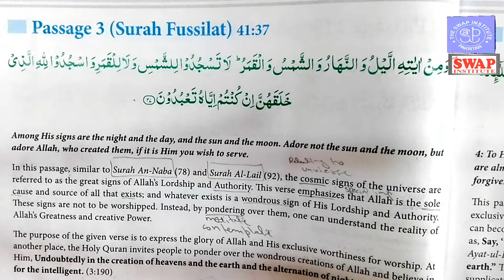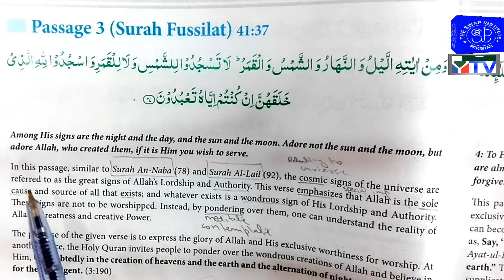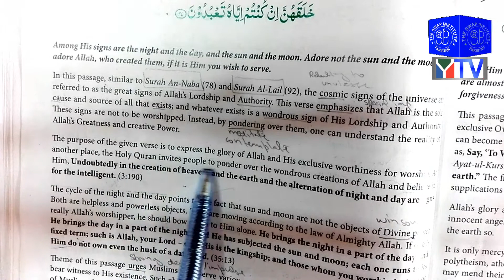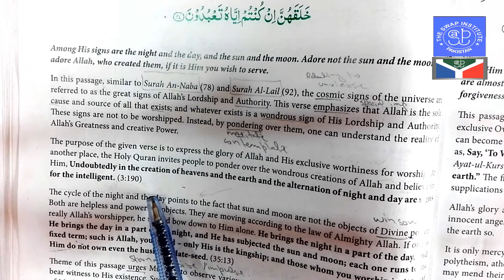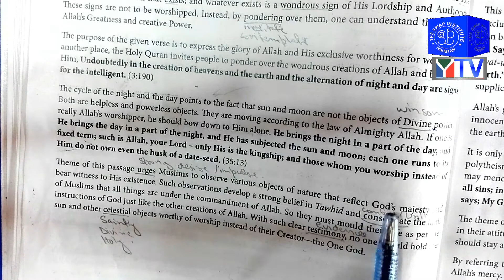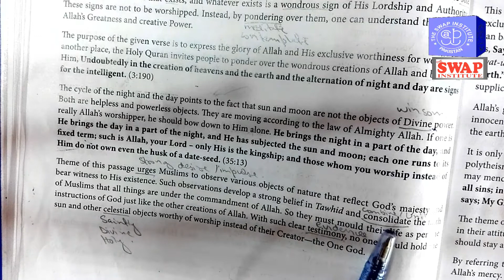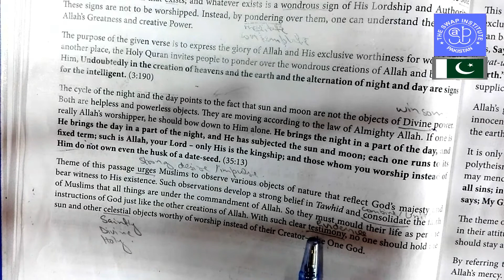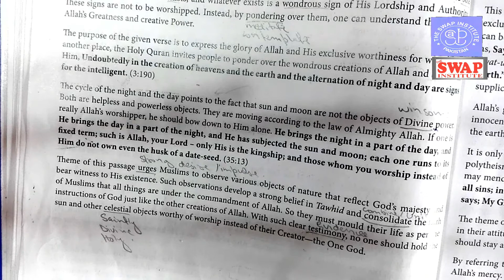Islamic Studies O'Level | The SWAP Institute | M Yasir Rasheed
Prof. M Yasir Rasheed Robust-Hood's lecture on

"Islamic Studies O'Level | The SWAP Institute | M Yasir Rasheed" |  (in Urdu "اردو" ) | The SWAP Institute (دی سویپ انسٹیٹوٹ)
Hi
I'm "Professor Muhammad Yasir Rasheed Robust-Hood"
(پروفیسر محمد یاسر رشید روبسٹ۔حُڈ )
                               This is an important article according to paper point of view under all Boards of Pakistan and other Examination-Bodies in the " (Passage 3 Surah Fussilat 41:37 )" which is the field of Physics portion... so you should watch summary first and note the whole lecture, then listen carefully lecture and try to understand second for your papers...
Thank you so very much.

About:-
             The SWAP Institute is that institute which works for Science and Technology. Now a YouTube Channel of The SWAP Institute is also existed where you will find science and technological video lectures in Urdu as well as in English by "Professor Muhammad Yasir Rasheed Robust-Hood", New Video is Posted Everyday...